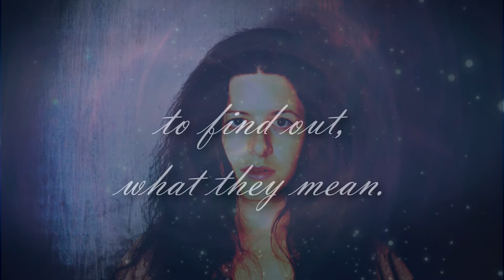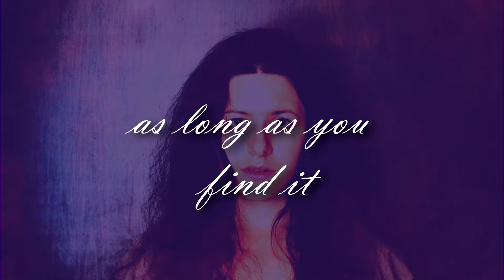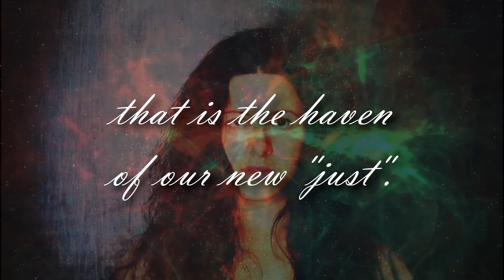Shaman Song [Mystical Acoustic Music, Lyric Video] - M.J.Harmony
"Shaman Song", from my first EP "Eagle"

If you enjoyed this music, be sure to subscribe + hit the 🔔 icon, so you'll get notified when a new video comes up :) I'm not very consistent with the videos, so I believe the bell will be quite useful :)

💚⚔️💚 Feel free to check my new Mystical Ethereal album "Jeanne D' Arc"

Join my Lightworker's Newsletter and come with me on a 4-day Mystical Ethereal Journey, where you'll receive 4 songs as a gift:

If you enjoy my content and would love to see and hear more, help me stay inspired and in a creative mode by buying me a cup of coffee

Music/Lyrics/Arrangement: M.J.Harmony
Harmony Records

LYRICS:
Wake up real closely
to the secrets of the Unseen,
Spirits are waiting for you
to find out what they mean.

Between realities there’s a path
that lies deep within,
it doesn’t need to be long
as long as you find it within.

A Shaman knows that “Ego” is
revealed by the learned llust,
it’s not our “must”, your “trust”,
that is the haven of our new “just”.
Yes, the future holds for the ones
that are carried by their Soul,
Love and Acceptance are the future Strength
from deep within, to deep within.